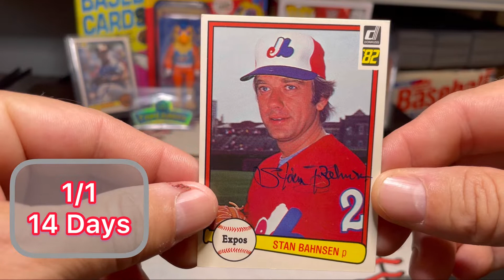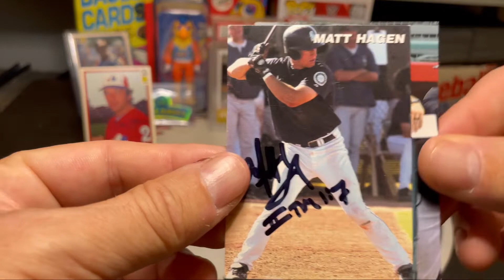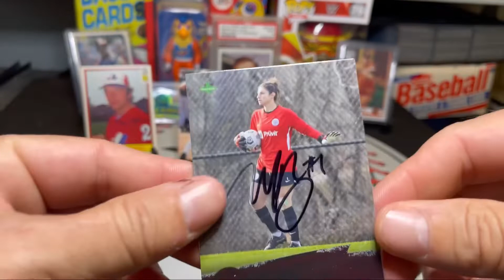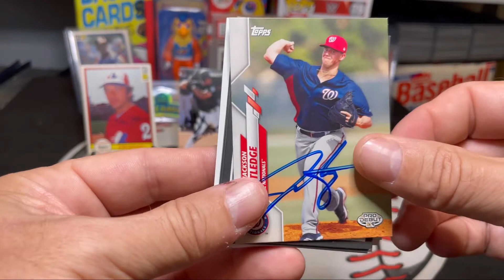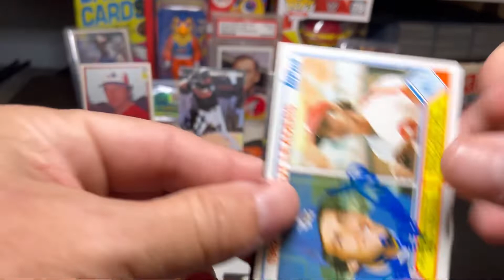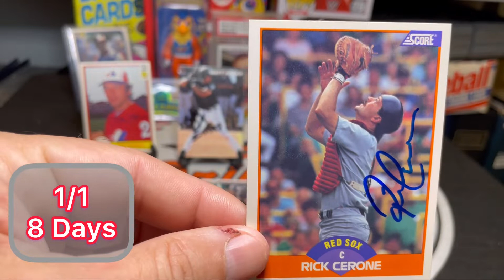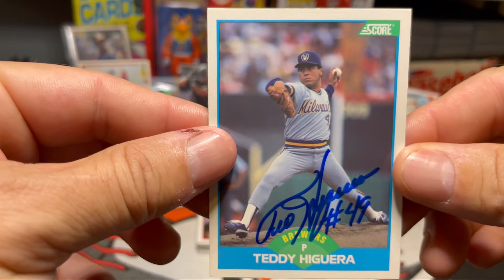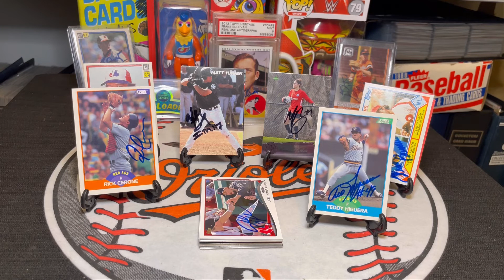6 Autographs Through The Mail (TTM) With 2 All-Stars, A Hall Of Famer, & In-Person Autographs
Stan Bahnsen
Montreal Expos

Matt Hagen
Texas Rangers
Round Rock Express

Michelle Betos
Nj/Ny Gotham FC
University of Georgia
NWSL

Floyd Bannister
Kansas City Royals
Seattle Mariners

Teddy Higuera
Milwaukee Brewers

Joel Hanrahan
Pittsburgh Pirates

Sammy Infante
Washington Nationals

Mason Denaburg
Washington Nationals

Jackson Rutledge
Washington Nationals

Ian Moller
Texas Rangers

Cam Cauley
Texas Rangers

Down East Wood Ducks
Fredericksburg Nationals